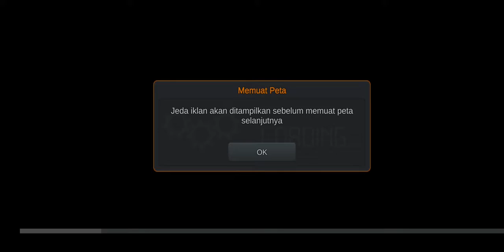Tutorial Main Bus Simulator Indonesia